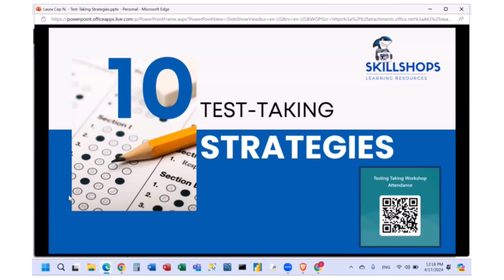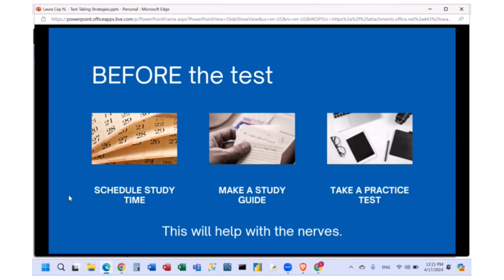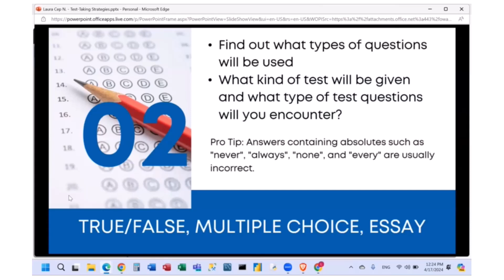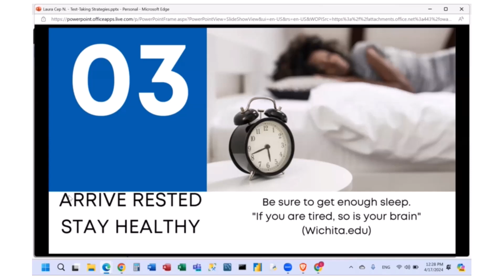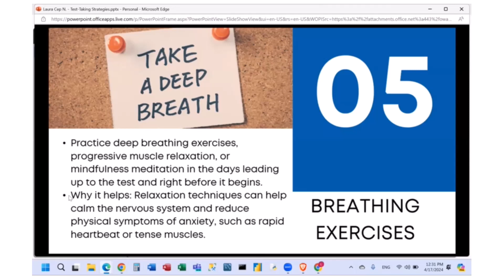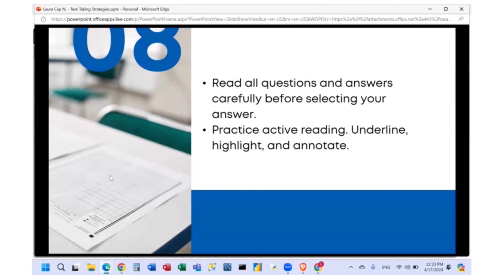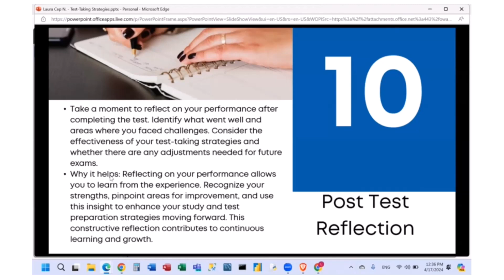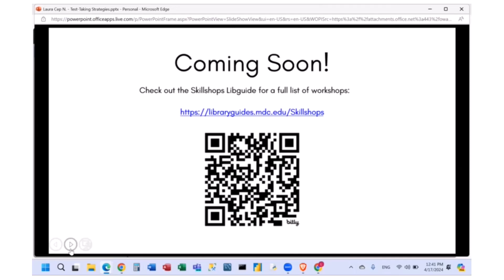Test Taking Strategies Skillshop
This workshop will teach you test taking strategies to manage any anxiety you may experience before, during, and after exams to achieve a positive mindset.